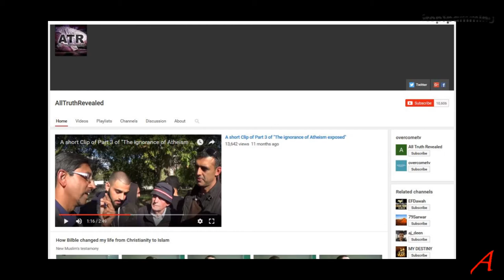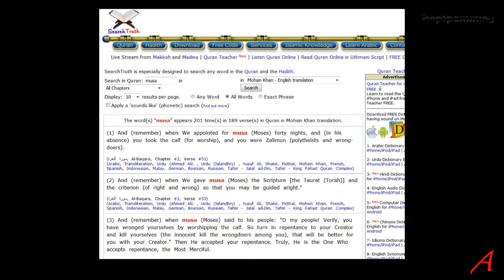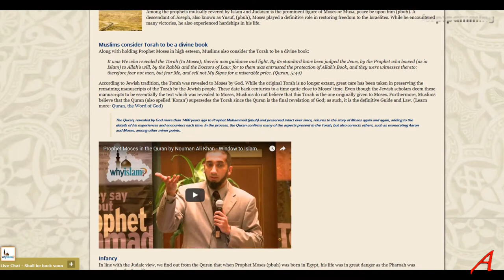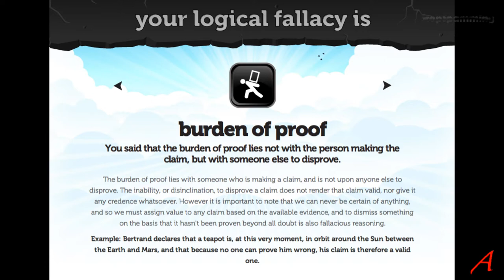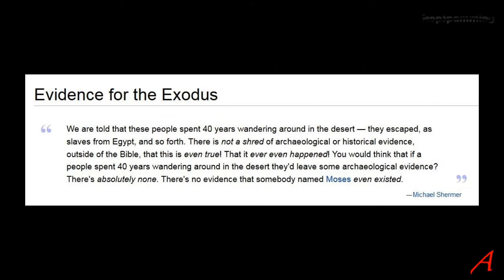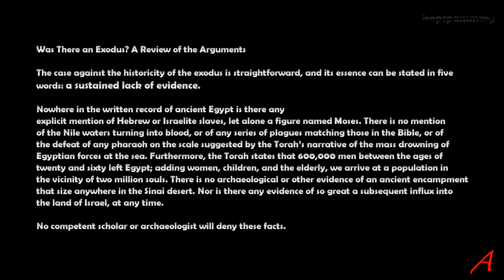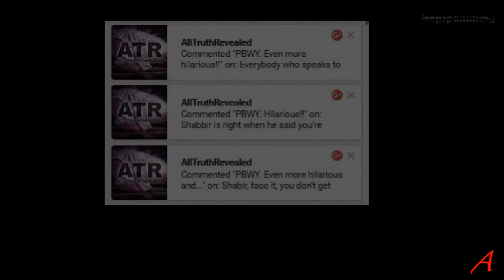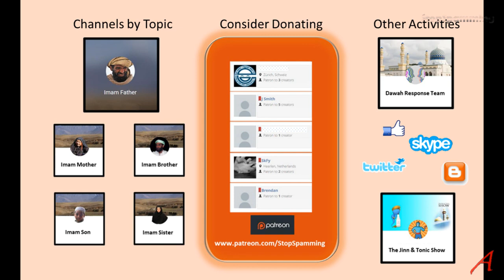Sa Ra destroys Shabir in Hyde Park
#33 of my Islamogetics videos, the deconstruction of Shabir Yusuf, a Muslim apologist in the UK, Speakers Corner, who lies and deceives and tries to make Islam and the Koran better than it is.

His trick is to ignore the evidence for the claims he makes and wait for his opponent to say something and then have that as something in need of evidence and if that can’t be provided there and then, he declares himself the winner.

A look at Moses in old books and reality
Lies and deceit, smokescreens and more lies
Condescending, belittling, disingenuous, arrogant Shabir is shown his lies
Twisting and turning, a slippery Shabir constantly switches tactics

Sources:

The video “Shabir Yusuf vs Sara | Did Moses Exist Islam vs Kemet | Speakers Corner” by TITANS TV

Abydos List Permission is granted to copy, distribute and/or modify this document under the terms of the GNU Free Documentation License

Was There an Exodus? A Review of the Arguments

Background board (geralt, CC0 Public Domain, Free for commercial use, No attribution required)

Copyright:

The usage of this footage follows the guidelines as laid out in section 107 (Fair Use) of the Copyright Act 1976 as it is used exclusively for analysis and criticism for educational purposes, contains transformative information, does not infringe on the target audience of the critiqued material, is non-commercial, uses only the minimum, required material and thus does not infringe any copyright laws. It provides either a review, a comment, criticism, parody, education, satire or all of the aforementioned. Abusive take-down notices will be countered.

    "But NONE believed in Moses except some of the children of HIS people, because of the fear of Pharaoh and his chiefs, lest they should persecute them; and certainly Pharaoh was mighty on the earth and one who transgressed all bounds. Moses said: ‘O MY PEOPLE! If ye do (really) believe in Allah, then in Him put your trust if ye submit (your will to His).’ They said: ‘In Allah do we put out trust. Our Lord! make us not a trial for those who practice oppression; And deliver us by Thy Mercy from those who reject (Thee).’" S. 10:83-86

The report of Sura 7 that some Egyptian sorcerers become believers is contradicted by the categorical statement of Sura 10:83 that none but some of Moses' own people (the Israelites) believed in him.

The case against the historicity of the exodus is straightforward, and its essence can be stated in five words: a sustained lack of evidence. Nowhere in the written record of ancient Egypt is there any explicit mention of Hebrew or Israelite slaves, let alone a figure named Moses. There is no mention of the Nile waters turning into blood, or of any series of plagues matching those in the Bible, or of the defeat of any pharaoh on the scale suggested by the Torah’s narrative of the mass drowning of Egyptian forces at the sea. Furthermore, the Torah states that 600,000 men between the ages of twenty and sixty left Egypt; adding women, children, and the elderly, we arrive at a population in the vicinity of two million souls. There is no archaeological or other evidence of an ancient encampment that size anywhere in the Sinai desert. Nor is there any evidence of so great a subsequent influx into the land of Israel, at any time.

No competent scholar or archaeologist will deny these facts.